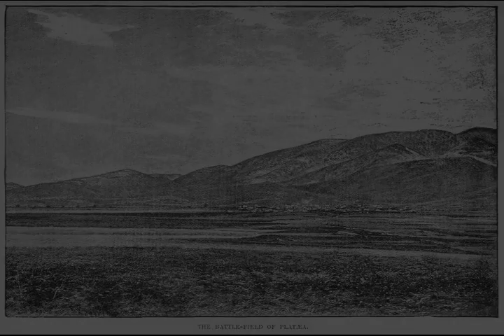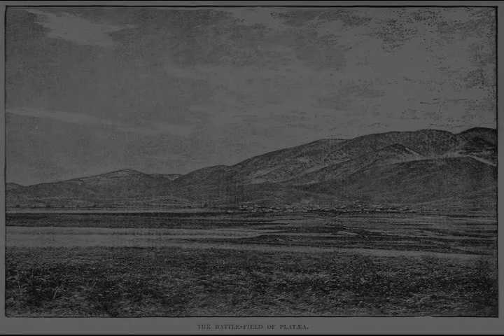Battle of Plataea - Wikipedia article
Video summary:
The Battle of Plataea was the final land battle during the second Persian invasion of Greece. It took place in 479 BC near the city of Plataea in Boeotia, and was fought between an alliance of the Greek city-states (including Sparta, Athens, Corinth and Megara), and the Persian Empire of Xerxes I (allied with Boeotians, Thessalians, and Macedonians).